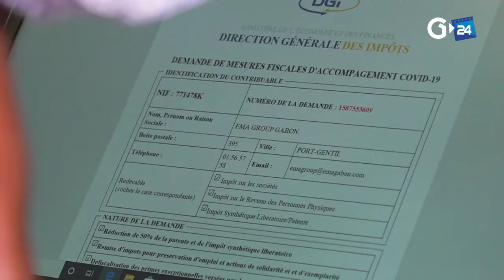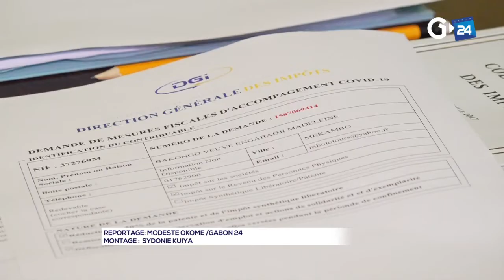GABON ECONOMIE : DES MESURES EN FAVEUR DES ENTREPRISES